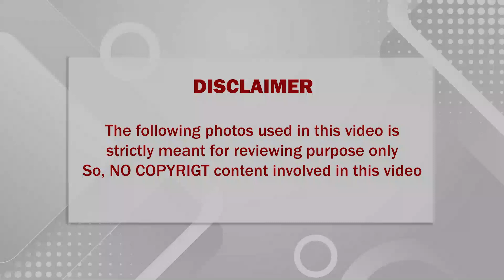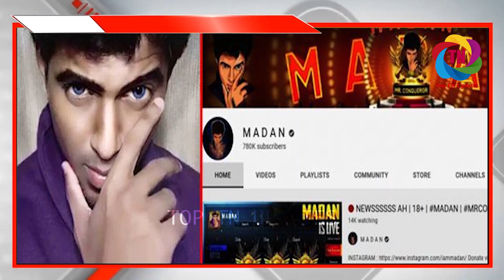🔴 பல இளம் டீனேஜ் பசங்களை தன் வலையில் விழ வைத்த யூட்யூபர் மதனின் மனைவி சற்றுமுன் அதிரடி கைது